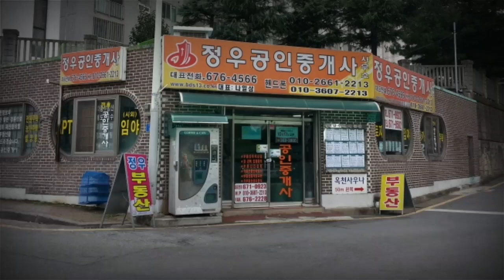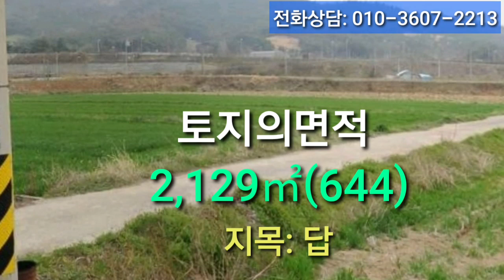🏕19-105[광주권부동산토지🏞대촌포충사입구자연녹지논(644py)투자최고매매~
광주광역시 남구 양과동
(대촌 포충사입구 수춘마을 앞) 도시지역 자연녹지 개발제한구역
 논 2,129㎡(644) 양쪽 농로길접 추천용도 비닐하우스설치 및 과수식재과수용 개발가능예정지
마을주변으로 장래규제해제가능 투자적지 매도가 3억3000만원.